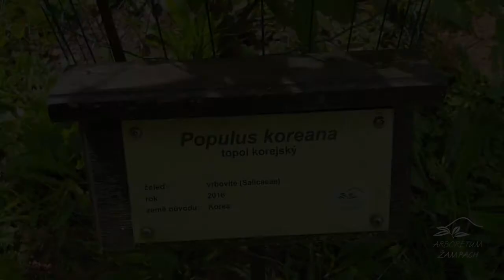Populus koreana topol korejský